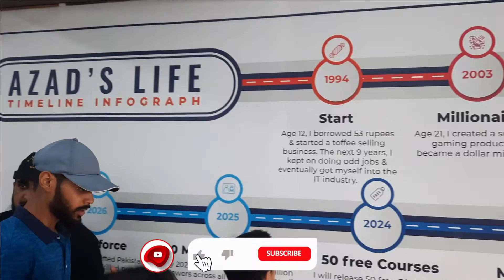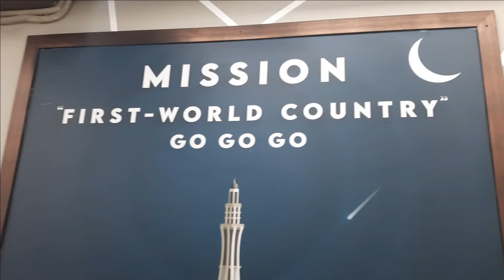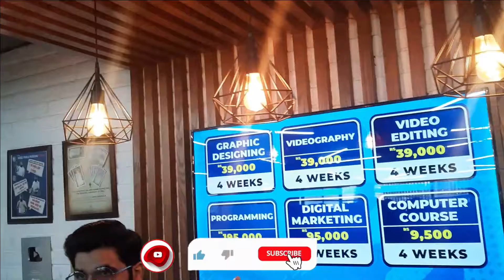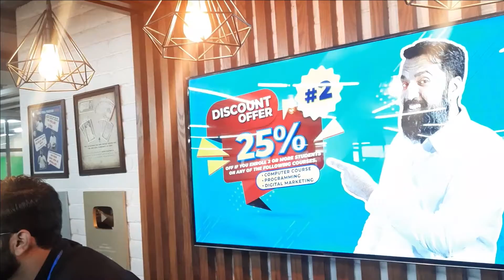azad chaiwala institute location |My New Institute our And Courses Offer| informationandtech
Asalam O Alikum Welcome To All Friends.